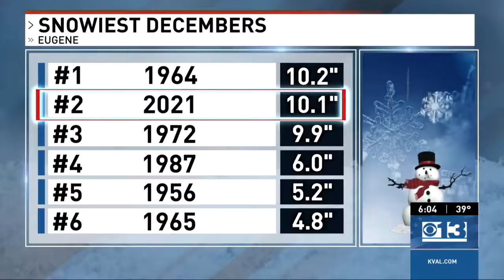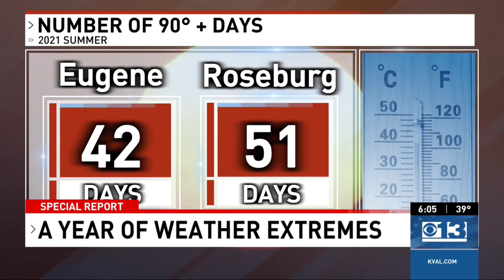2021: A year full of weather extremes for Western Oregon | Meteorologist Josh Cozart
It's a story that's been a year in the making! Western Oregon's seen no shortage in wild weather in 2021.